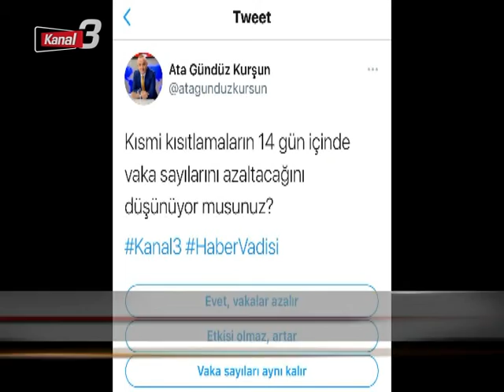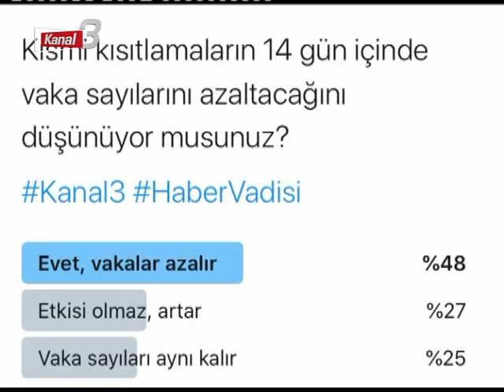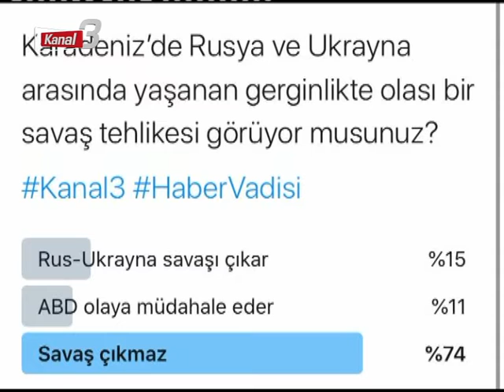HABER VADİSİ 14 NİSAN 2021